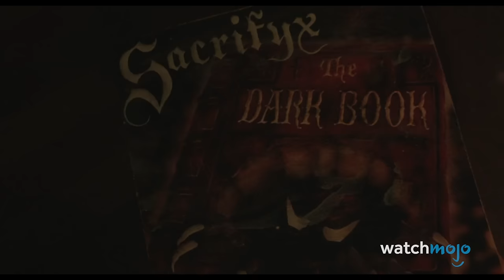Top 20 Most Underrated Fantasy Movies of All Time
It's easy to miss some of these gems! Welcome to WatchMojo, and today we’re counting down our picks of classic fantasy films that we feel deserve a bit more love. Our countdown includes movies “The Fountain”, “Solomon Kane”, “Dragonheart” and more! Which fantasy movie do you think deserves more attention?